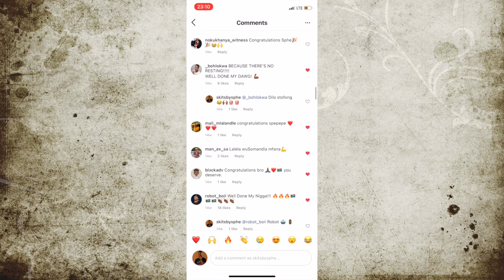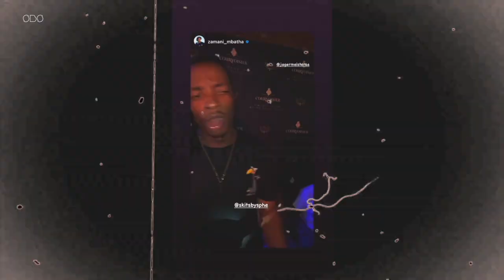100K Plaque Celebration: VLOG